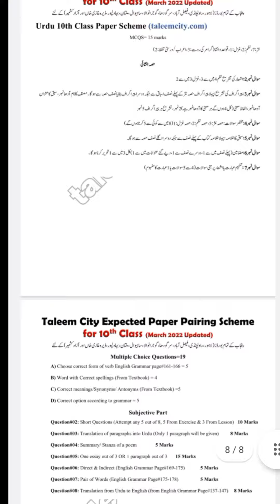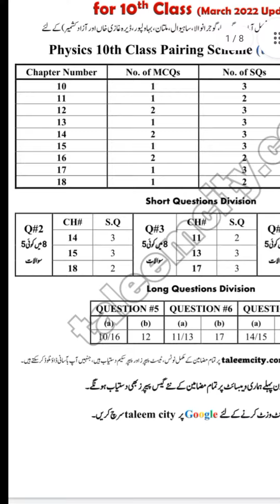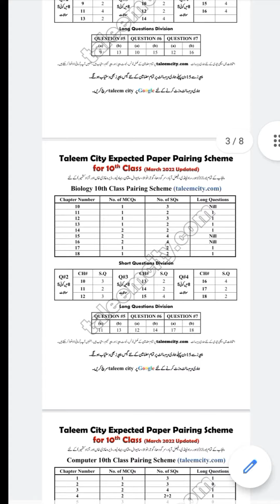Pairing scheme matric 2022//matric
pairing scheme matric 2022